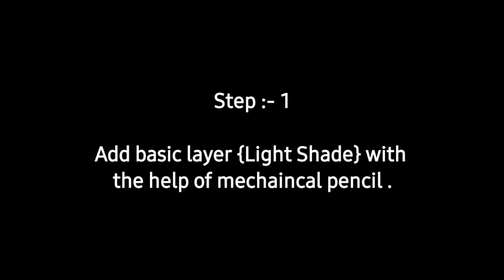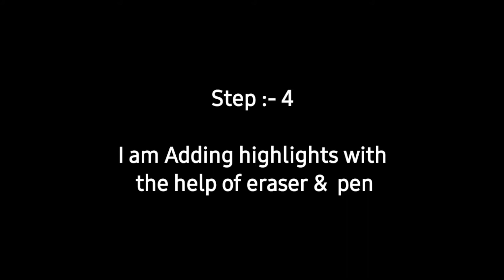Ganesha Charcoal Art | Smooth Face Shading| Easy Drawing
Ganesha Charcoal Art for beginners
How To Make Charcoal drawing with Charcoalstick anyone Can Draw Easily If You Want To Know About Then Follow These Steps

1.) Draw The basic Outline of your Sketch ,on the Sheet .

2.) Use Charcoal powder with Cotton & Cover All Area .

3.) then Observe your refrence image for adding Dark Tone of Charcoal .

4.) You can use flat brushes,For Blend Area or Blendind Stumps & Cotton Also.

5.) Observe your reference image, which direction is the medium of light .depth part is always dark .
6.) Add Highlights With Tombomonzero Eraser & white Gelly Roll pen Or Mechanical Eraser .

Also Do Follow Our Instagram Handle :-